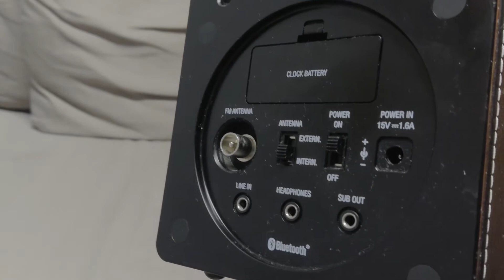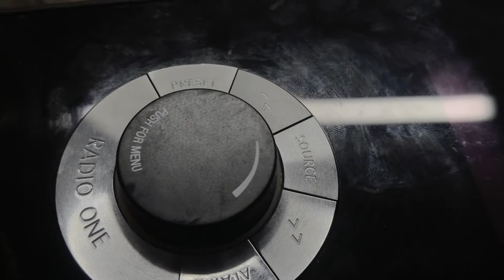Audio pro radio one( Best compact radio?) Better than Tivoli audio?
Hi guys,
This is audio pro radio one. I think this sounds great with lots of features. Best compact radio?